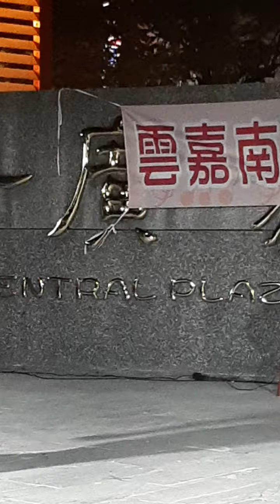嘉義市 文化路 北榮街交叉口 中央廣場 街頭藝人 雲嘉南 歌唱 主持 keyboard 公益樂團 公益團體 公益團隊(4)